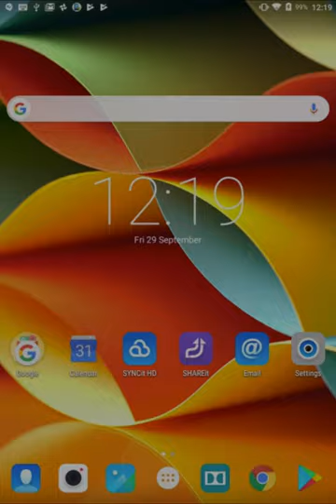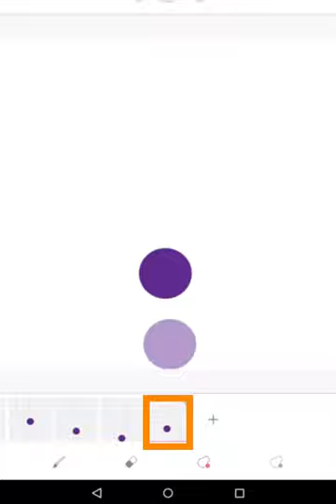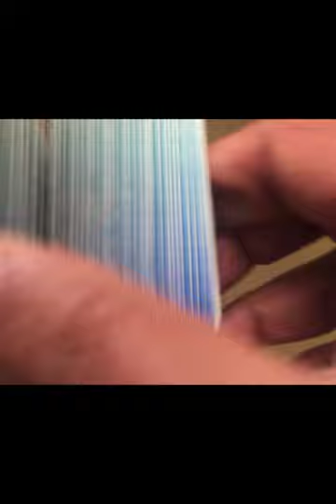2. एनीमेशन: समय के साथ होते परिवृतन को दर्शाना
उछलती हुई गेंद की एनीमेशन बनाने के लिए हम multiple frames का इस्तेमाल करते हैं. हर फ्रेम, समय के साथ गेंद की बदलती स्थिति, यानी changing location को दर्शाता है. सबसे पहले फ्रेम में गेंद वहां होती है जहाँ से उसे फेंका गया और हर नया फ्रेम दर्शाता है की समय के साथ गेंद की स्थिति कैसे बदली.